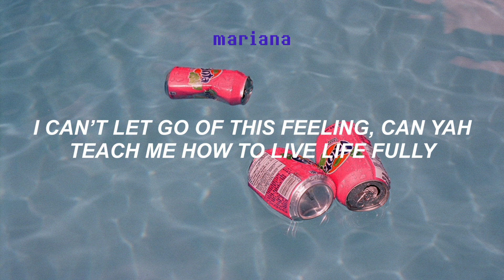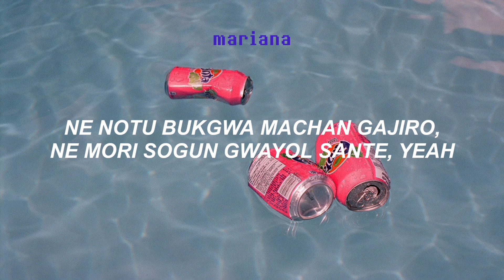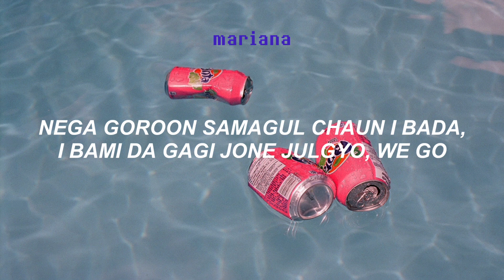Stray Kids (스트레이 키즈) (Lee Know, Changbin, Felix) – Surfin’ – Easy Lyrics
ஓீ͜͡៚♡. . . 暗い地獄。